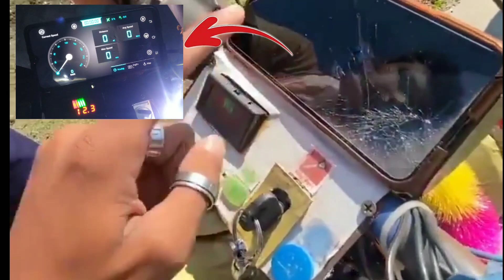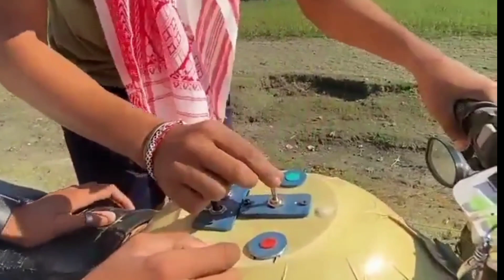FROM ASSAM ৰ Jahid দা এনেকৈ মোৰ Amphibious Bike খনৰ Video বনানে🤩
Famous YouTuber From ASSAM (Jahid alom) Arrived our Home for Marking Video of my Amphibious bike.